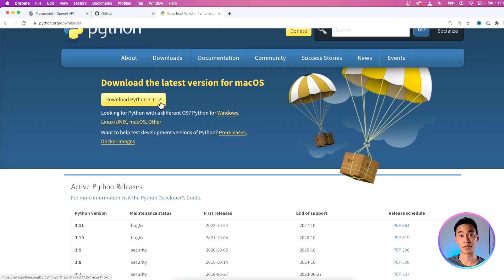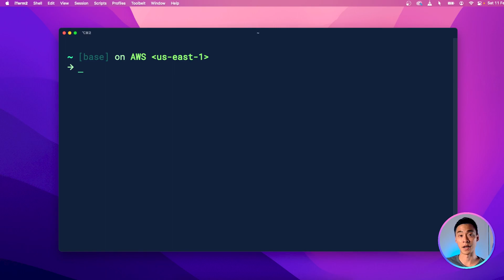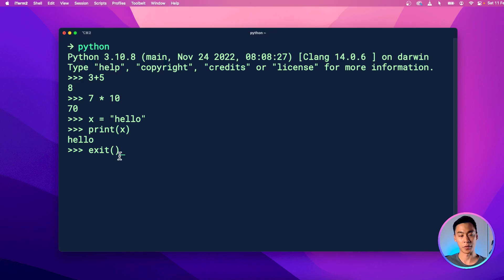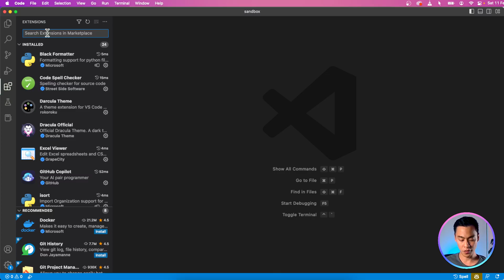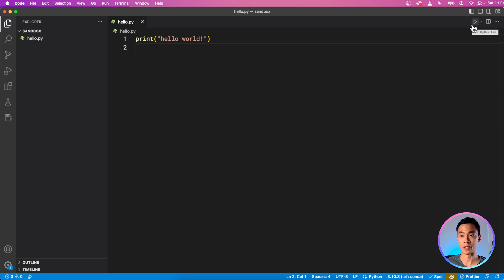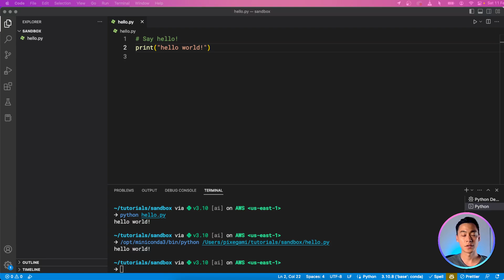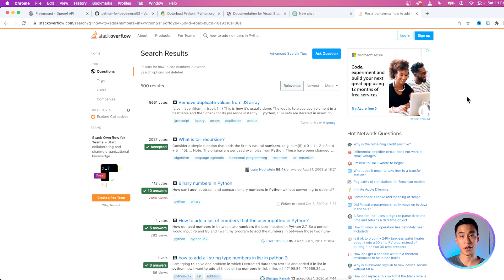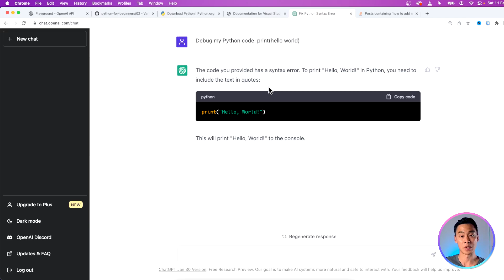Learn Python • #1 Installation and Setup • Get Started With Python!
Learn how to install and run Python (on Windows/Mac/Linux) so you can get started on your learning journey. Python is a versatile programming language, and is an ideal first language for anyone who wants to learn.

This video is part of a beginner tutorial series for anyone who wants to learn Python from scratch, and get to a point where you can start coding your own projects.

🔗  Next Chapter: Coming Tomorrow!

📚 Chapters
00:00 - Install Python
01:42 - Run the Python Interpreter
03:34 - Install VSCode
04:20 - Write and Run a Python Script
07:46 - How To Get Help